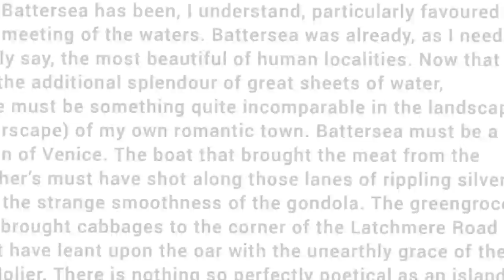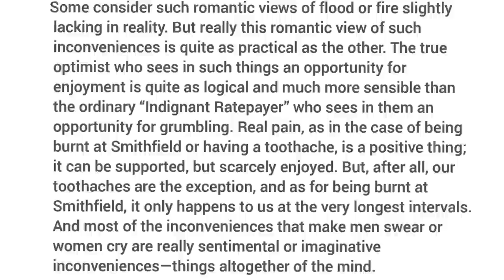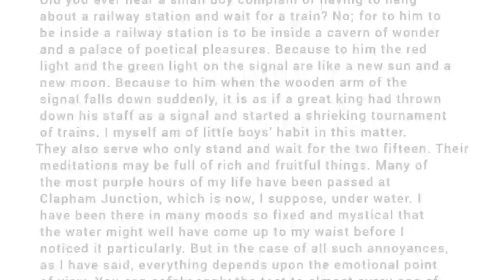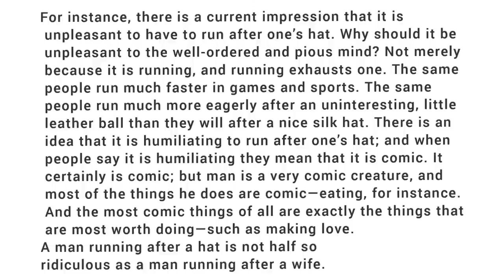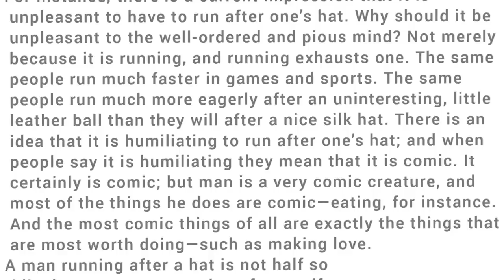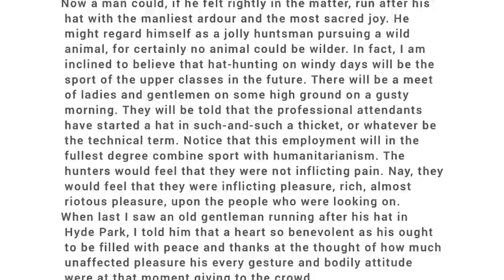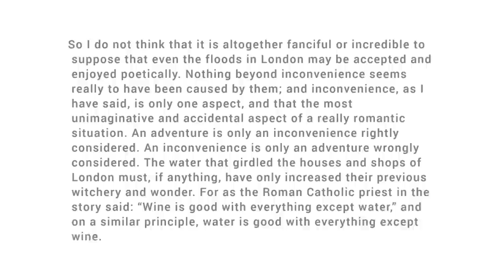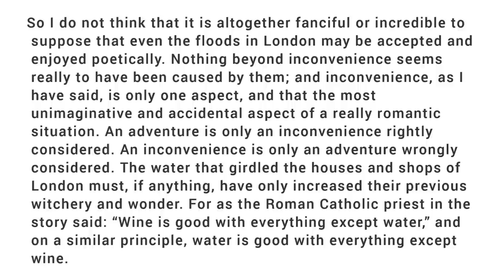On running after one's hat by G.K.Chesterton | Malayalam explanation | Summary Spot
Here is the summary of the essay On running after one's hat by G.K.Chesterton in Malayalam. Hope this will be helpfull for learners to get the overall idea of the essay.